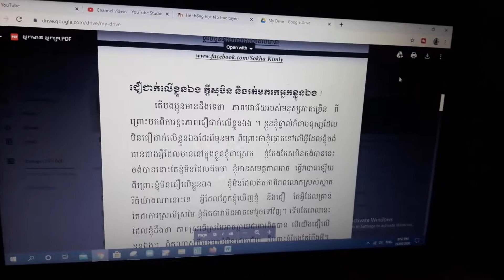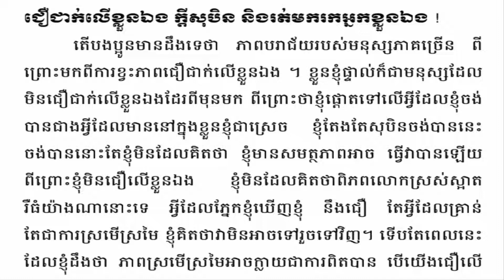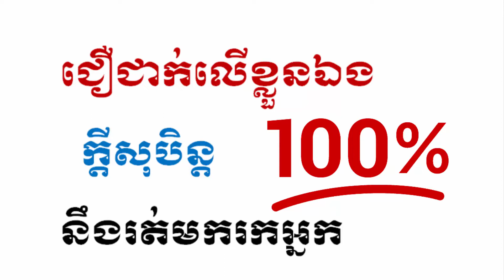ជឿជាក់លើខ្លួនឯង ក្តីសុបិន្តនឹងមករកអ្នក100%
ជឿជាក់លើខ្លួនឯង ក្តីសុបិន្តនឹងមករកអ្នក
***សូមចុចLinkខាងក្រោមនេះដើម្បីទស្សនារាល់លំហាត់ត្រៀម:
រួមមានវីឌីអូល្អៗដទៃទៀតដូចជា :
សូមជួយចុចsubscribeទាំងអស់គ្នា រួចចុចរូបកន្តឹងដើម្បីទស្សនាការផុសរាល់វីឌីអូទាក់ទងនឹងមេរៀន លំហាត់ និងគំនិតអប់រំថ្មីៗទៀត.
សូមអរព្រះគុណ និងសូមអរគុណ!